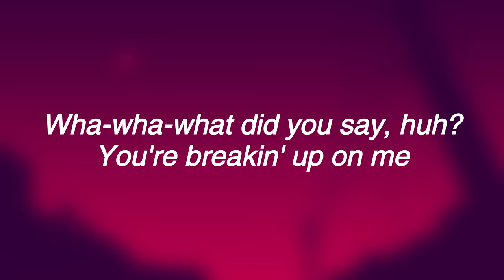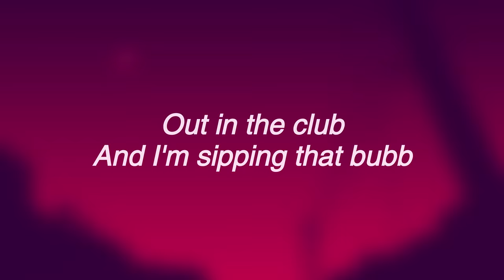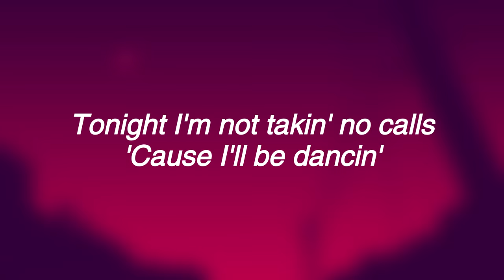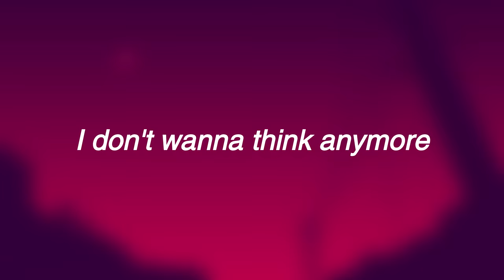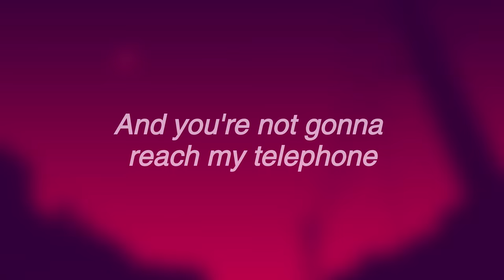Lady Gaga - Telephone ft. Beyoncé(Lyrics)